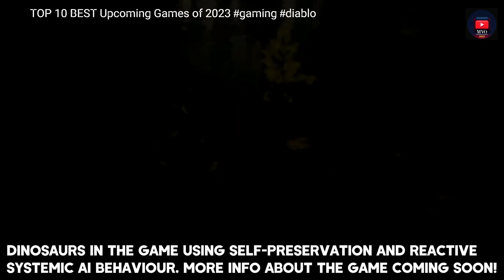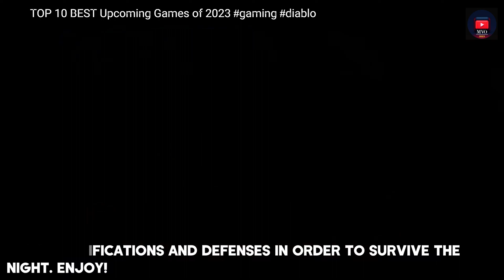TOP 10 Upcoming Games of 2023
Licensee:
chriso82

Audio File ID:
96470

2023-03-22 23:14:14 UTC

- bells-logo-140886-license

Licensee:
chriso82

Audio File Title:
Bells Logo

Audio File ID:
140886

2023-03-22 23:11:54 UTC